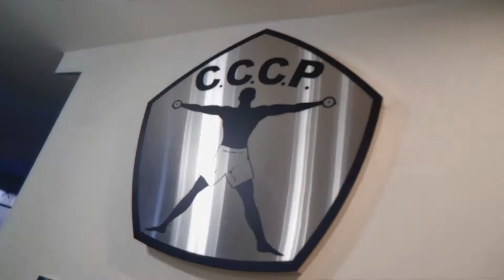Морская вечеринка в С.С.С.Р. Марьино